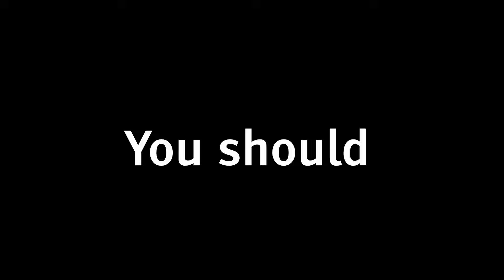I GOT 0.2% OVERLORD AND ITS GODLY... (Anime Last Stand)